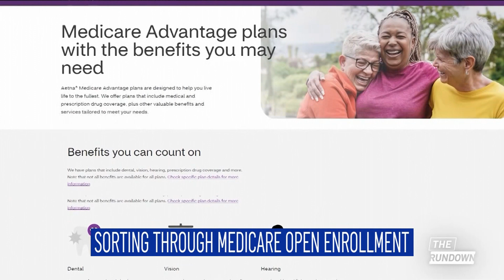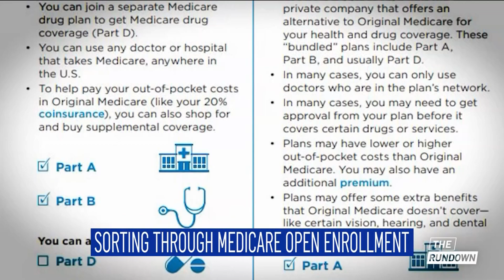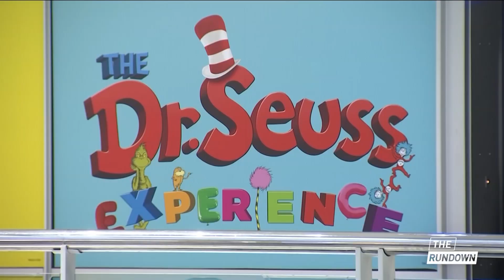The Rundown: Friday November 10, 2023 | NBCLA